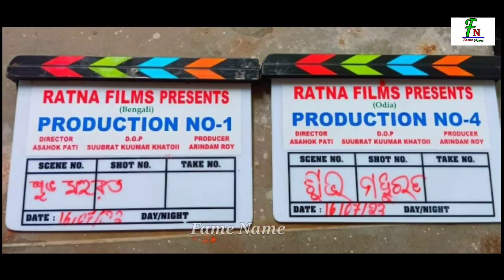ଅରିନ୍ଦମ୍ ଙ୍କ ହିରୋଇନ୍ କିଏ ? Project R Arindam Odia film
Arindam Roy New Odia Movie R-Project
Arindam Roy New Film
ARINDAM ROY MOVIE MAHURAT
Ashok Pati New Film 2023
Sidhant Mohapatra
Fame Name
Anubhav Mohanty
Arindam Action Film New
Raja Jhia sange Heigala bhabo
Prema Rutu Asilare
Babu Bhaijaan
Shivani Sangita
Archita Sahoo
Elina Samantray
Arindam All movie
Amara Music Odia
ollywood Fm
RATNA FILMS BANNER
Arindam Roy
arindam roy all movie
arindam roy fight scene
arindam roy wife
arindam roy interview
Superstar Arindam Roy
Odia Actor Arindam Roy
odia hero arindam roy all movie
odia hero arindam roy family
Arindam Roy New Odia Film Game
arindam roy game film
Odia Mirchi Video
Arindam Roy Game
arindam roy upcoming movies 2023
arindam roy game update
latest update
latest news
Odia New Upcoming Film Project R
New Odia Upcoming Film Project R
Arindam Roy New Odia Film
Odia New Film
Project-R New Odia Film
Charidhama odia film Anubhav
Varsha Priyadarshini Boss
Fame Name
ollywood Fm
Arindam Roy Odia old film
Arindam Roy Wikipedia
Siddhant Mohapatra Old movie
Anubhav Mohanty
All odia new film 2023
Viral odia news
Tara Mara kati
Rupsa Mukhopadhyay
Archita Sahu
Varsa Priyadarshini
Elina Samantray
Bengoli Actress
Ashok Pati
Ratna Films Banner
Guddu Gangster
Arinam Roy New Odia film Project R
Game Odia Film New
Odia New upcoming Film Arindam
Prema Rutu Asila re Movie
Namata Thapa
Jhillik Motion Picture
Love You Hamesha Odia movie